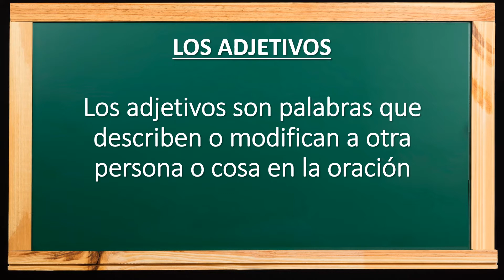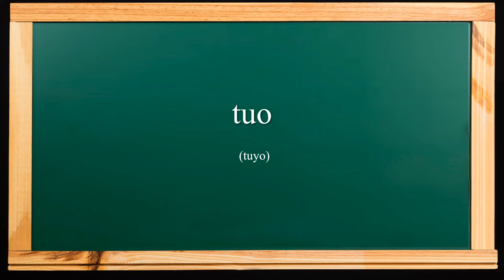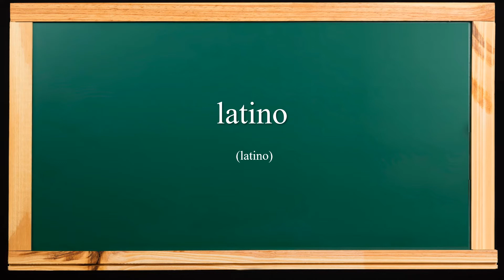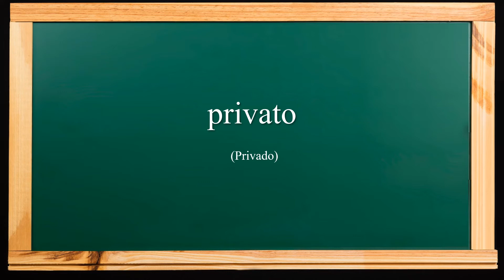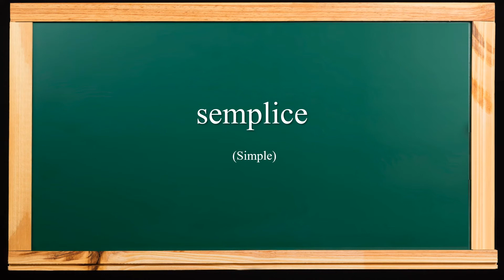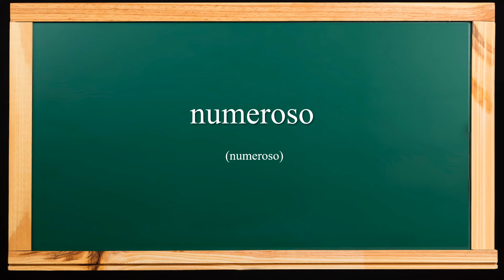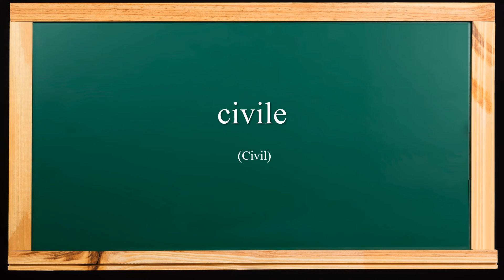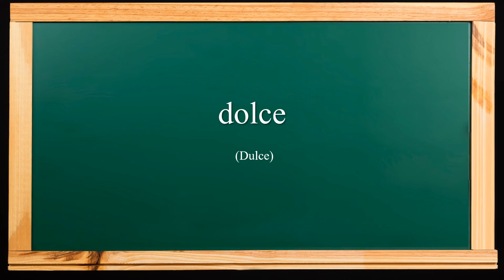Curso de Italiano - Adjetivos más utilizados en italiano traducidos al español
Aprender en italiano los adjetivos más utilizados es fundamental para alcanzar el vocabulario necesario para el nivel A1 de proficiencia del idioma italiano.